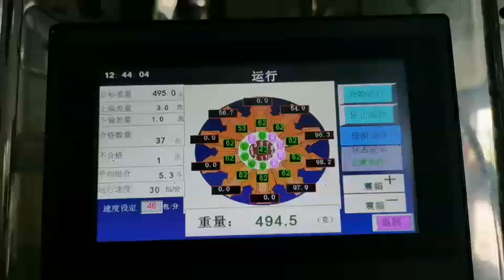10 heads for nuts weighing process#multihead weigher#packaging machine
Efficiently streamline your nuts weighing and packaging process with our state-of-the-art 10-head multihead weigher. Designed for accuracy and speed, this advanced packaging machine ensures precise measurements and optimal performance, making it an ideal solution for various types of nuts.

1. Application
Our machines are primarily used in the food, metal, and plastic industries, making them suitable for the automatic weighing and packing of a wide range of solid granular products, including:

Rice
Pulses
Tea
Coffee beans
Candies and toffees
Tablets
Cashews
Potato and banana wafers
Snack foods
Fresh and frozen foods
Dried fruits
Pasta pieces
Detergents
Hardware items
Spices
Soup mixes
Sugar
Nails
Plastic balls

Features
IP65 Waterproof: Allows for direct water cleaning, saving time during maintenance.
Modular Control System: Offers greater stability and lower maintenance costs.
Production Records: Easily accessible for real-time checks or downloads to a PC.
Load Cell or Photo Sensor Checking: Accommodates various requirements.
Preset Stagger Dump Function: Prevents blockage during operation.
Deep Linear Feeder Pan Design: Prevents small granules from leaking out.
Adjustable Feeding Amplitude: Select between automatic or manual adjustments based on product features.
Tool-Free Disassembly: Food contact parts can be disassembled without tools for easier cleaning.
Multi-Language Touch Screen: Available in English, French, Spanish, and more.
Optional PC Monitoring: Track production status and progress clearly.

Specifications
Model: AP- M10
Weighing Range: 10-1000 grams
Max Speed: 60 bags/min
Accuracy: ± 0.1-1.5 grams
Weigh Bucket Volume: 1.6L
Control Panel: 7" Touch Screen
Power Supply: 220V/50HZ or 60HZ; 12A; 1500W
Driving System: Stepper Motor
Packing Dimensions: 1720L × 1100W × 1100H mm
Gross Weight: 550 kg

Mechanical Features
Full stainless steel construction for durability.
IP65 waterproof design for easy cleaning.
Large radius corner bucket design to reduce product damage.
Easily removable and attachable linear feeder pans.

Special Design
Modular upper cover and middle frame for enhanced stability.
Robust bucket and linkage design.
Adjustable discharge chute angle for various products.
Advanced Design Features
Linear feeder control for precise operations.
Modular driving system for lower fault rates and maintenance costs.
Adjustable open/close door profiles.
Central load cell for ancillary feed systems.
Stagger dump mechanism to avoid blockages.
Multi-point dump system for efficient operation.

Tool-Free Strip Down
Quick-release linear feeder pans for fast maintenance.
Easy latching on the top cone.
Lift-off buckets and chutes for simplified cleaning.

Options
Multi-point diverter for versatile operation.
Timing hopper for precise product handling.
Multi-mouth top cone for increased efficiency.

Whether you are packaging almonds, cashews, walnuts, or other nut varieties, our multihead weigher delivers reliability and efficiency, enhancing your production workflow.